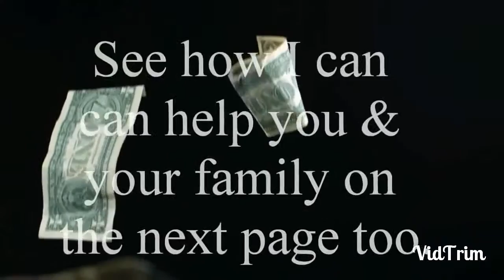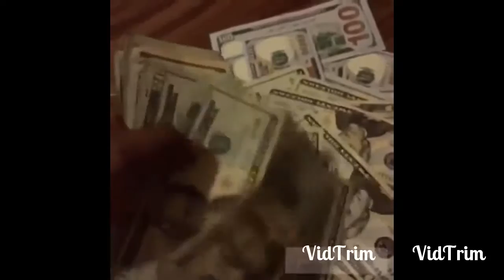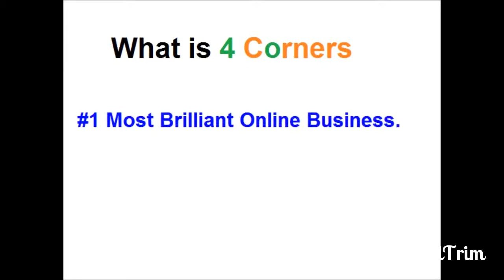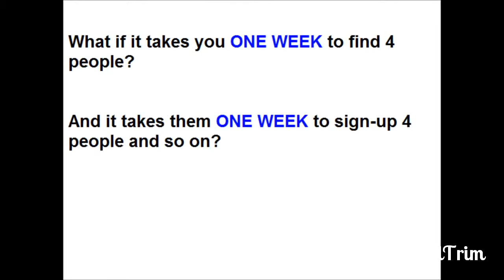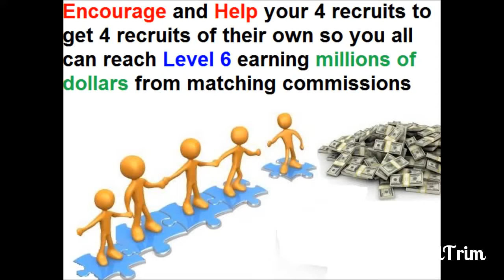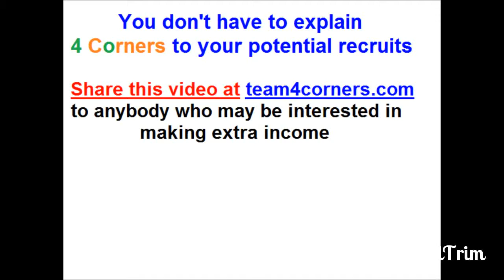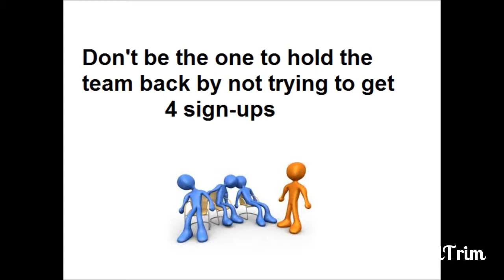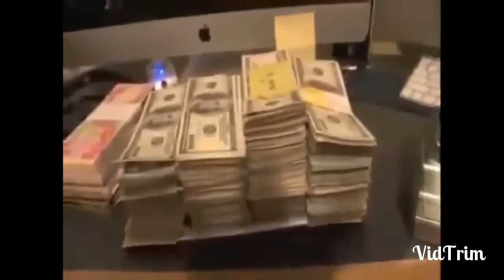How To Make $500,000 In 6 Weeks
Get $60 in CASH - Unlimited FREE $20 Dollar Bills for life - A FREE Vacation - $250 in FREE gas - & turn a ONE TIME Payment of ONLY $18 into OVER $500,000 in 6 Months Or less!